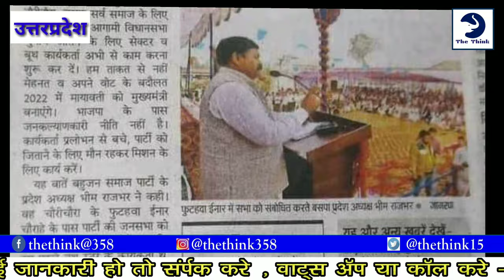2022 में बहन मायावती बनेगी मुख्यमंत्री | ये रहे सबूत | कार्यकर्ताओ में खुशी की लहर |Bhim Rajbhar Bsp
2022 में बहन मायावती बनेगी मुख्यमंत्री | ये रहे सबूत | कार्यकर्ताओ में खुशी की लहर |Bhim Rajbhar Bsp

Sandip Anand , Chief Editer
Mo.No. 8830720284